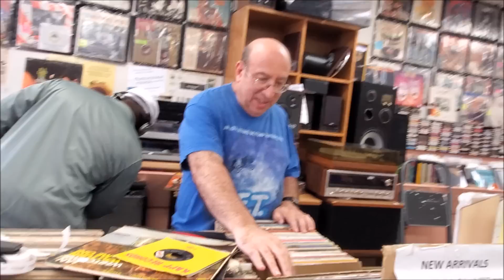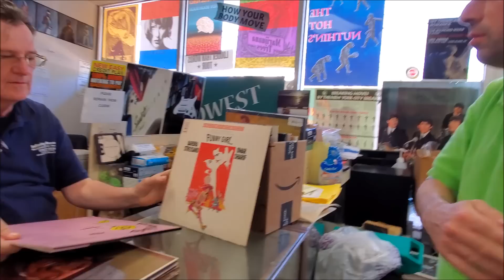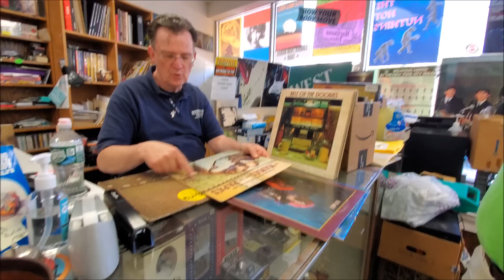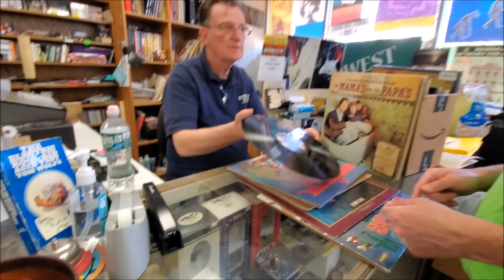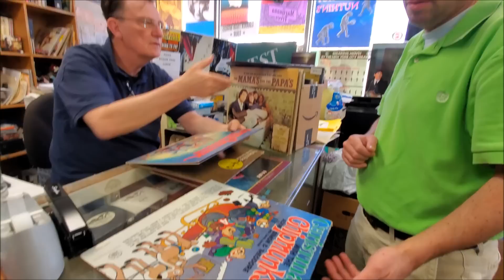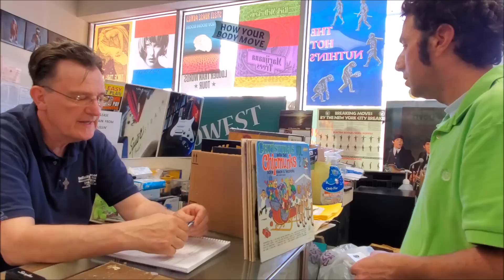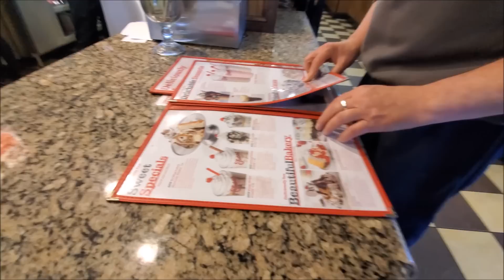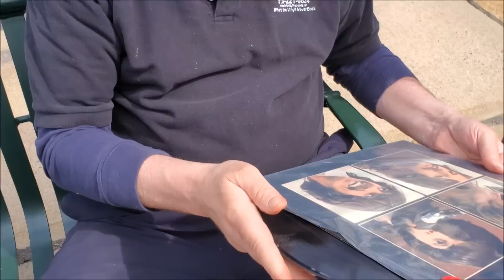Record Store Reality | Ep.80 "Jim Dandy To The Rescue"